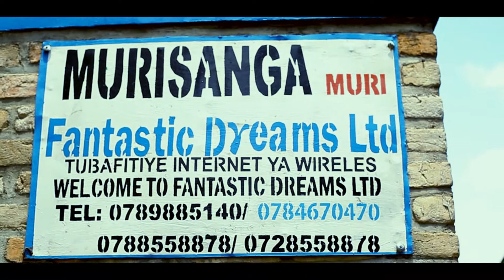Mutsi Comedy Ep.10: Karashika iramukanguye!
Ayo yahembwe yose irayatwaye ageze iwe biba intambara